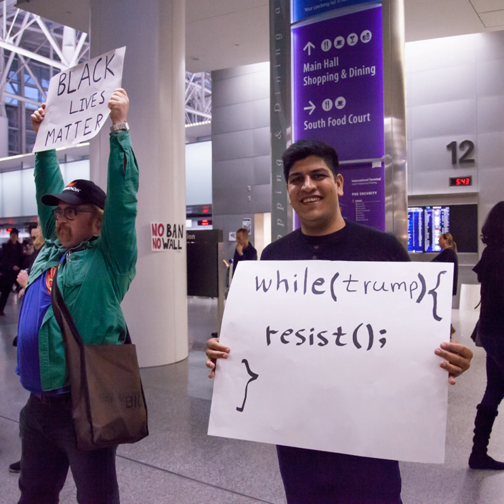Science in popular culture | Wikipedia audio article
00:00:24 1 History
00:05:07 2 Examples
00:05:17 2.1 Alternative Worlds
00:06:08 2.2 Teaching the public
00:06:51 2.3 Androids
00:07:26 3 See also

- Socrates

SUMMARY
Science in popular culture is the treatment of scientific themes and issues in popular media such as cinema, music, television and novels.  There is a branch of fiction which specialises in such themes –  science fiction.  In such works, the laws of science are commonly distorted as a form of artistic license.